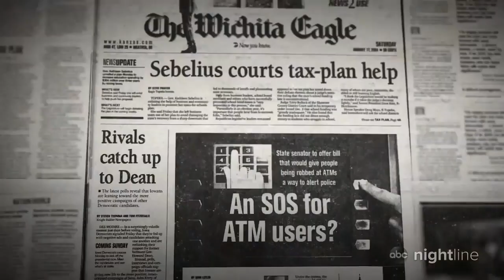BTK Serial Killer Walks Beloved Daughter Down The Aisle